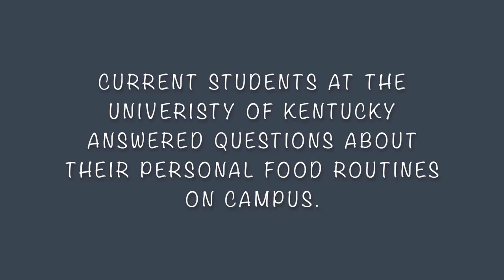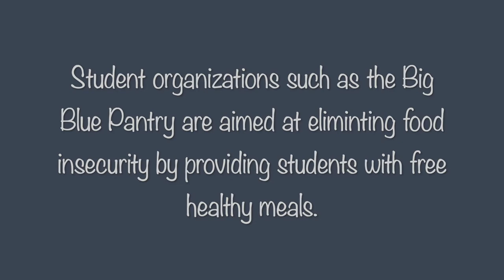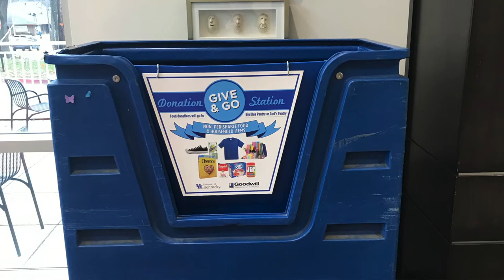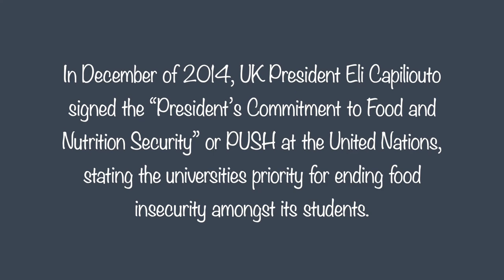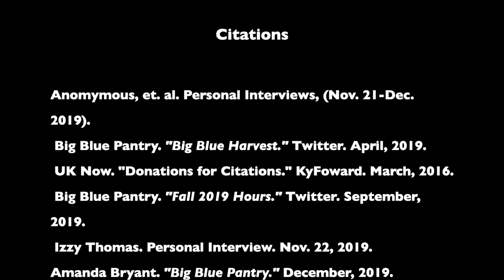WRD 110 Documentary: Food Insecurity at the University of Kentucky